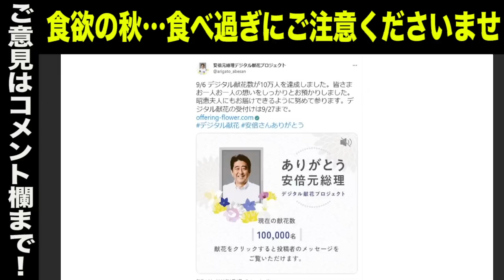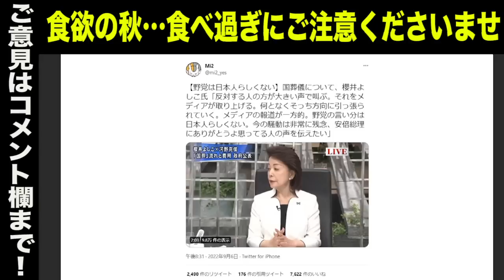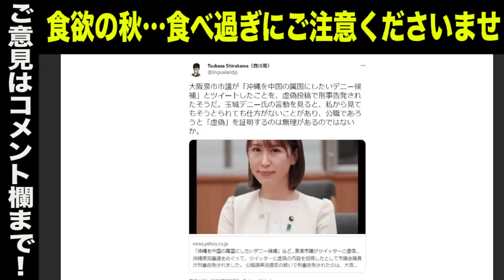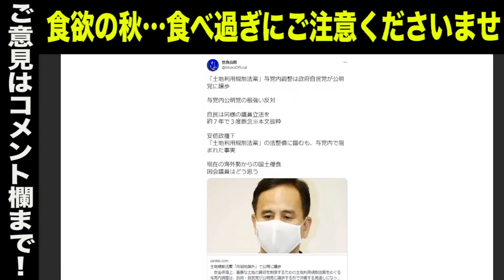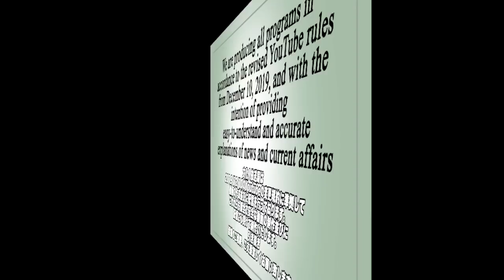「玉城デニー候補は沖縄を中国の属国に」で添田詩織市議が市民団体から刑事告発＆櫻井よしこ氏が国葬反対勢力にど正論＆売国・公明党を世良公則さんが…